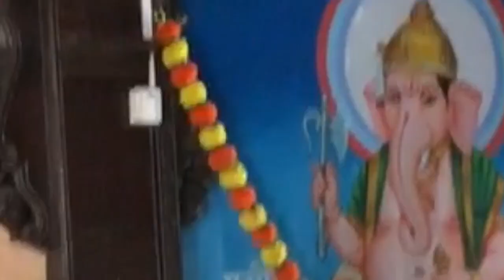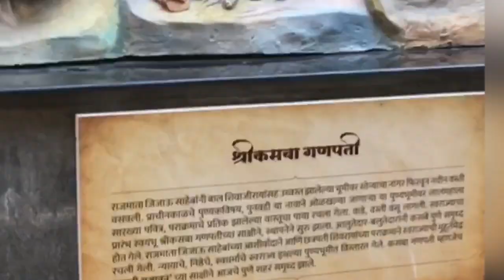श्री क़सबा गणपति मंदिर, पुणे ग्रामदैवत दर्शन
कसबा पेठ,मनपा ,शनिवार वाड़ा
पुणे
Sarlas moment